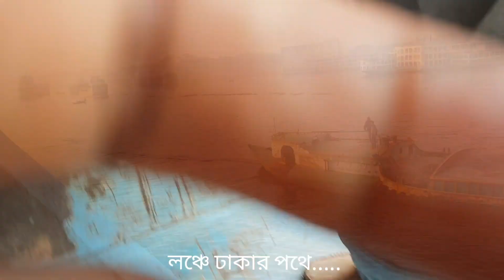Village Trip | Home Country | গ্রামের কিছু মূহূর্ত | বাংলাদেশ ভ্রমণ | Exploring Bangladesh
Village of Bangladesh.